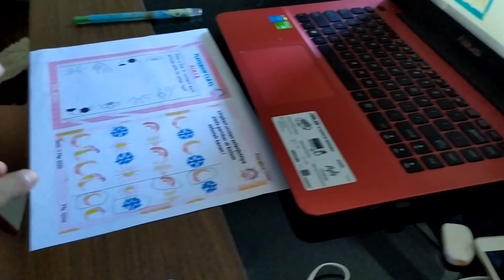Dampingi anak playgroup belajar di rumah | Tema pelajaran : Alam Semesta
Hai, bagaimana belajar di rumahnya? Video kali ini adalah kumpulan video kegiatan belajarnya Naia yang temanya “Alam Semesta”.  Kegiatan belajarnya dilakukan dengan mewarnai, membuat prakarya untuk mengenal benda-benda langit dan juga mama mengajak Naia berkebun sederhana di rumah. Mengenal benda-benda langit memang bisa dilakukan dengan langsung melihatnya, tapi namanya juga anak-anak yah… mereka suka dengan sesuatu yang terlihat seperti sedang bermain..hehehe.. Jadi sebisa mungkin mama harus kreatif (berusaha) kaya guru-gurunya di sekolah dalam mendampingi Naia belajar.

Semoga video ini bermanfaat yah.. Semangat belajar yah walau harus